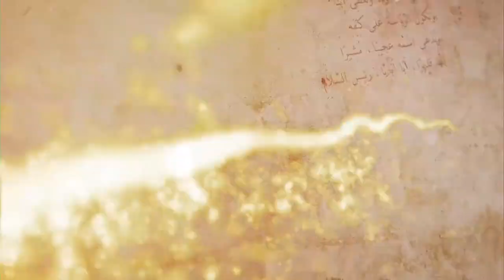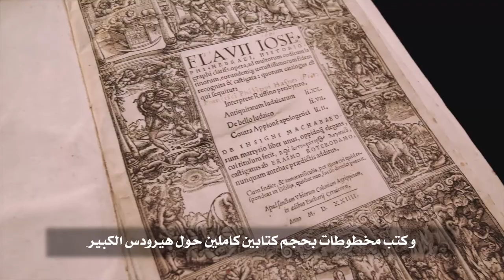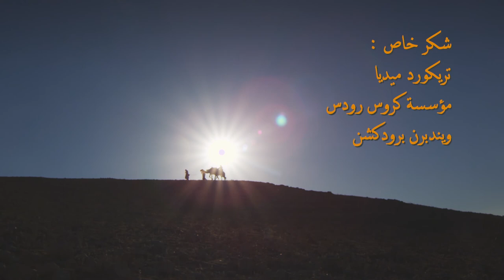ملء الزمان - (٩) أطفال بيت لحم